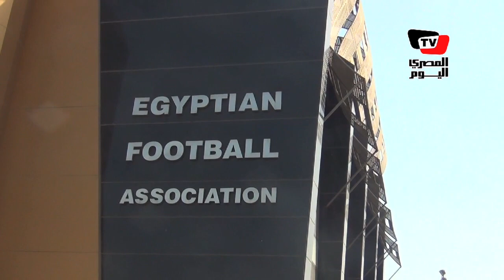لحظة إعلان القائمة النهائية للمحليين لمعسكر المنتخب بسويسرا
تصوير: محمد العزالي